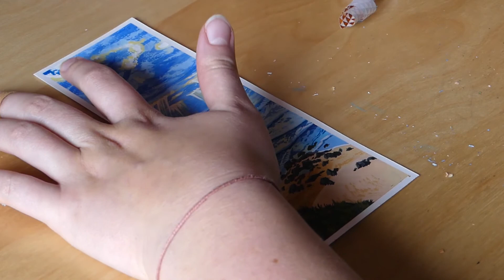Sunray beach gouache scenery painting - Himi jelly gouache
Wanted to have this video out like,,, 3 weeks ago aaa time passes c':
I will see you again soon!